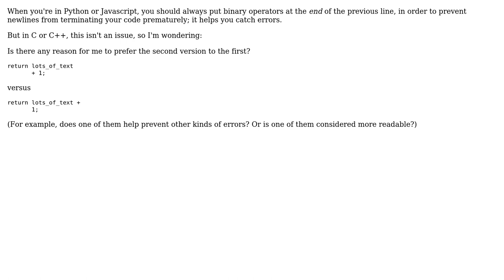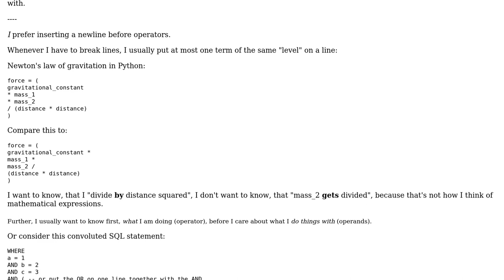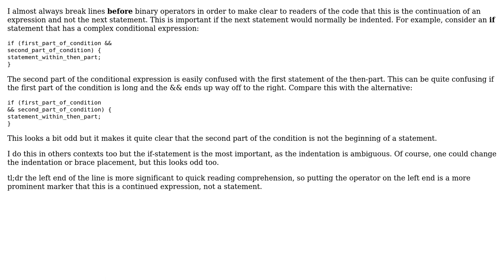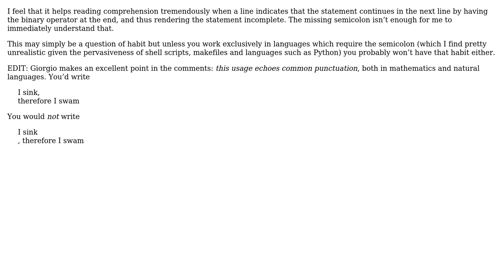Software Engineering: Should I put newlines before or after binary operators? (4 Solutions!!)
Software Engineering: Should I put newlines before or after binary operators?

With thanks & praise to God, and with thanks to the many people who have made this project possible! | Content (except music & images) licensed under CC BY-SA | Music | Images & others | With thanks to user user541686 user Stuart Marks user phant0m user Konrad Rudolph user Hugo and the Stack Exchange Network Trademarks are property of their respective owners. You are responsible for your own actions.